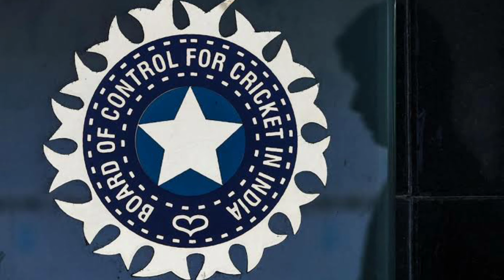क्रिकेट या कर्तव्य? क्या चाहते हो आप? | 3 Jawans Martyred in Anantnag | India Pakistan Match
Unfortunately, 3 more brave sons of Bharat laid down their lives during an encounter in Anantnag in Jammu and Kashmir. We, India Strikes team, express condolences towards them and their families. At the same time, we want to raise a very serious question to all the Indians who are proud of thier nation, Why are we still playing against such teams who encourage terrorism and have killed many of our soldiers since years?